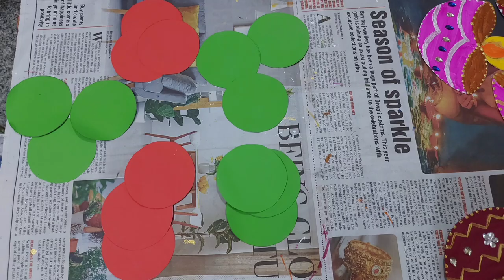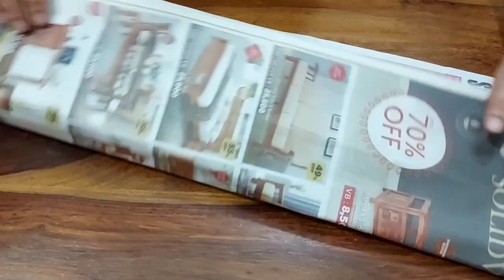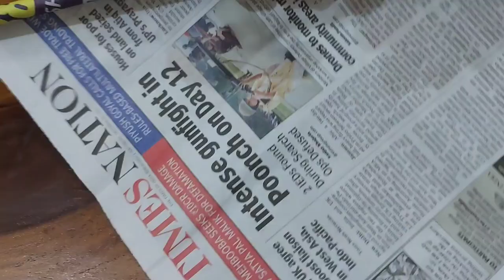DIY Diwali Decoration Ideas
Diwali is the festival of light.
It is one of the biggest festival celebrated in India.
It is the celebration of return of Lord Rama to Ayodhya after 14 years of exile.
We light Diyas and decorate our homes.
We worship Goddess Lakshmi and Lord Ganesh.
We eat sweets and share gifts with family and friends.
Diwali is the festival of victory of good over evil.

My  previous  videos.Pls watch  and share.